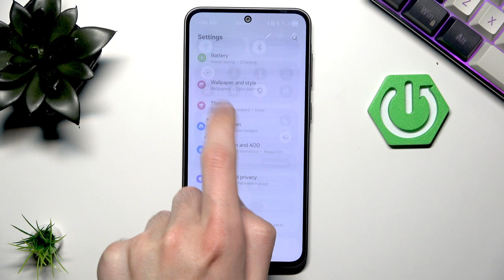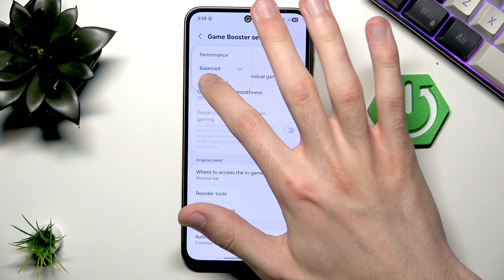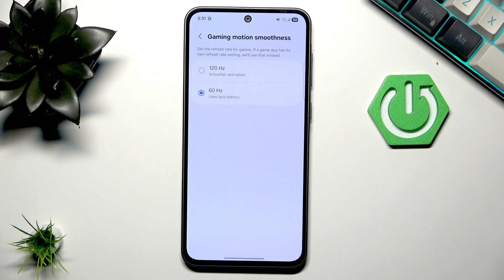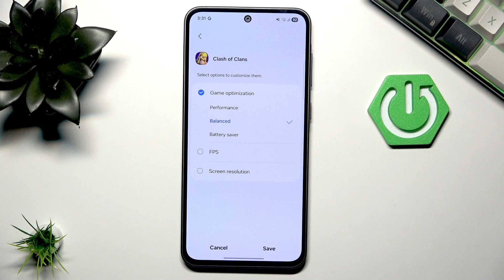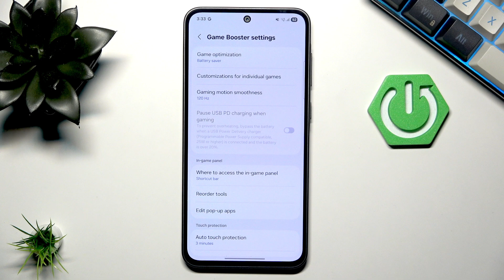SAMSUNG Galaxy A36 Best Settings for Smooth Gameplay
Looking to get the smoothest gaming experience on your SAMSUNG Galaxy A36? In this video, we walk you through the best settings to optimize your Galaxy A36 for gaming performance. Learn how to use Game Booster, adjust game optimization modes, enable high refresh rate for smoother animations, and customize settings for individual games like Clash of Clans. We also cover how to tweak FPS limits and screen resolution to balance performance and battery life. Whether you play casual or demanding games, these tips will help you enjoy lag-free, responsive gameplay on your Samsung device.

How to optimize gaming performance on SAMSUNG Galaxy A36?
How to enable high refresh rate for games on SAMSUNG Galaxy A36?
How to use Game Booster settings for smooth gameplay on SAMSUNG Galaxy A36?

0:00 Introduction
0:16 Accessing Game Booster Settings
0:42 Choosing Game Optimization Mode
1:18 Setting Gaming Motion Smoothness (120Hz)
1:58 Customizing Settings for Individual Games
2:21 Adjusting FPS Cap
2:36 Changing Screen Resolution for Games
3:06 Saving and Applying Game Settings